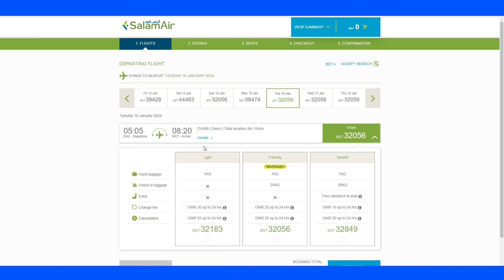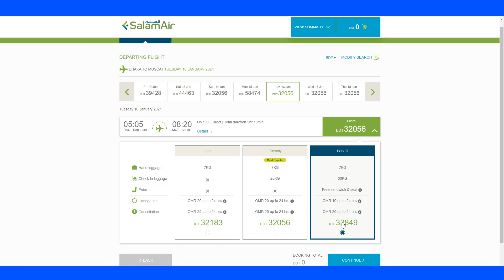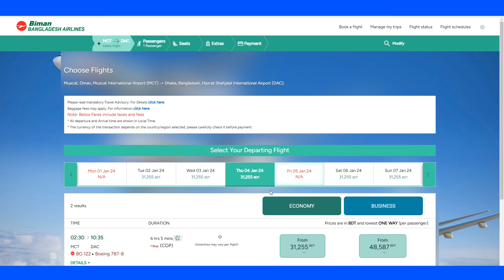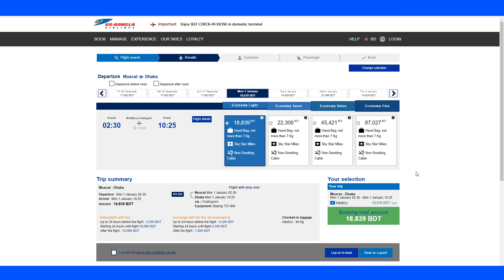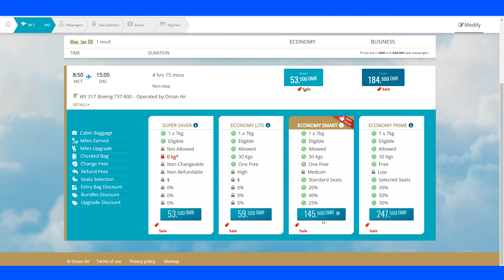বাংলাদেশ টু ওমান বিমান ভাড়া কত? ওমান টু বাংলাদেশ টিকেটের দাম কত?Bangladesh to oman air ticket price